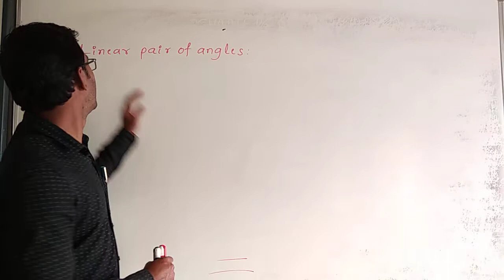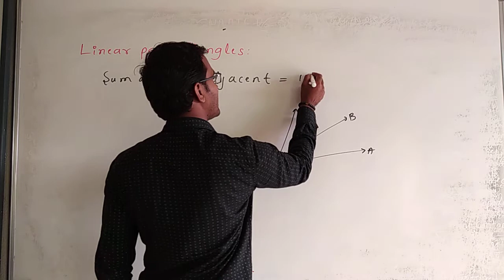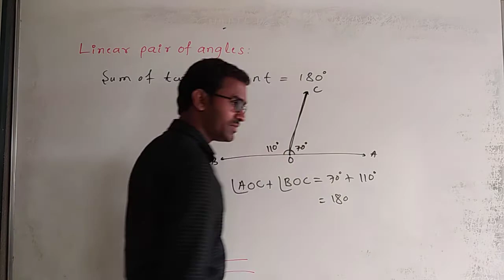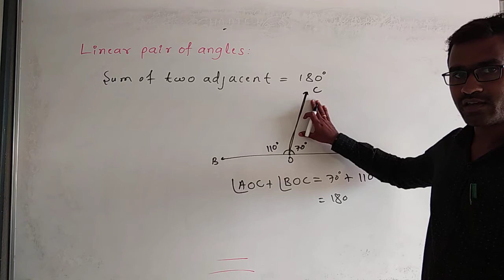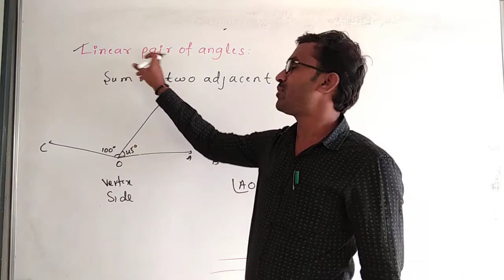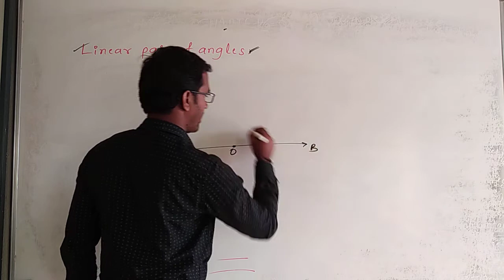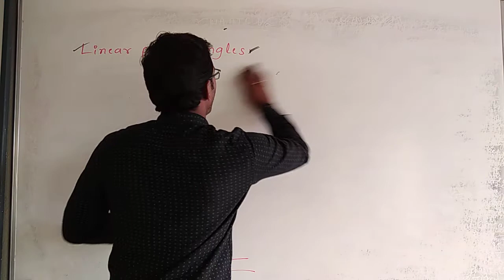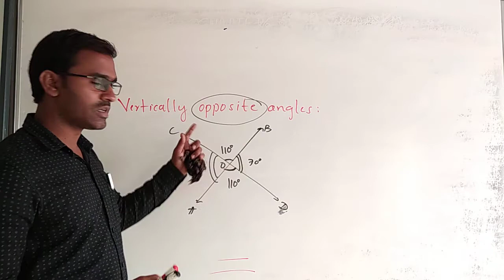Class 8th # Mathematics # Lines and Angles-4 # Linear pair of angles